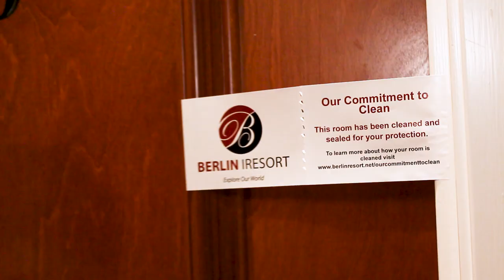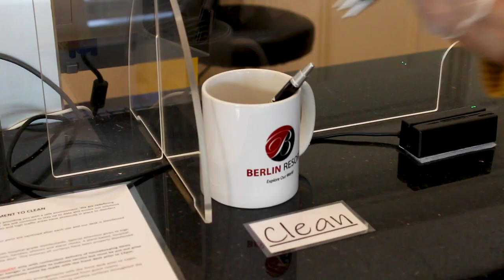Our Commitment to Clean | The Berlin Resort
At the Berlin Resort in Holmes County Ohio we are dedicated to making sure that your Amish Country vacation is as safe and clean as possible.  Using state-of-the-art equipment, our staff makes sure that every single surface in every single room stays sanitized with safe plant based disinfectant.  We also have wide open spaces available on our own grounds so that you and your family can have the space you need to enjoy a peaceful stay. Find out more about our commitment to clean